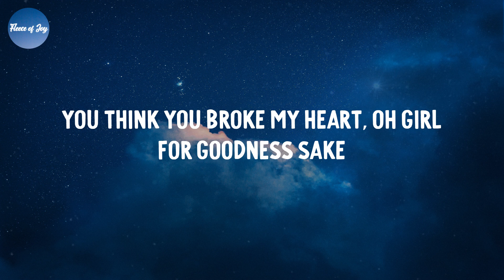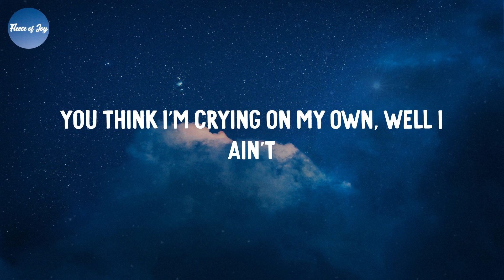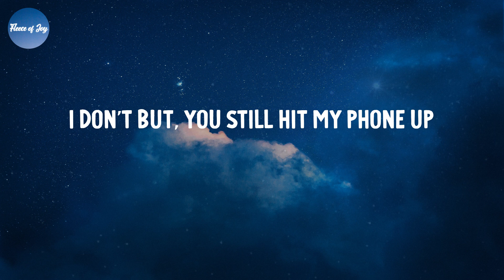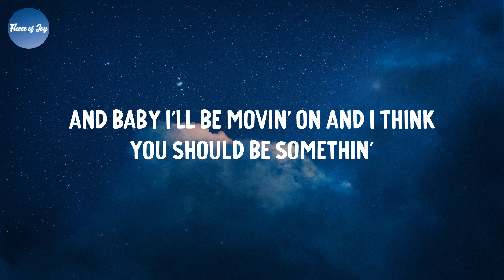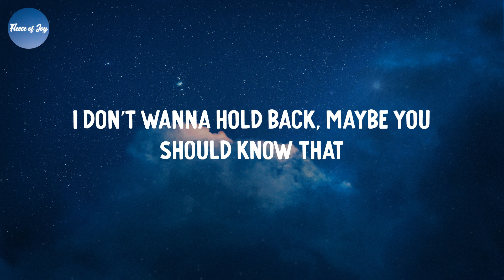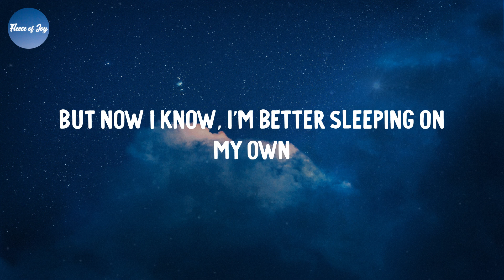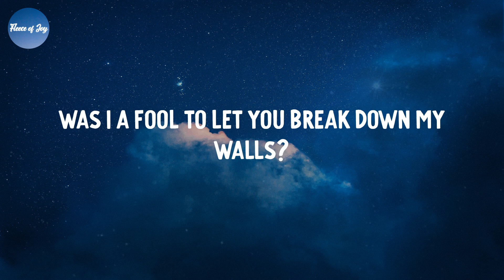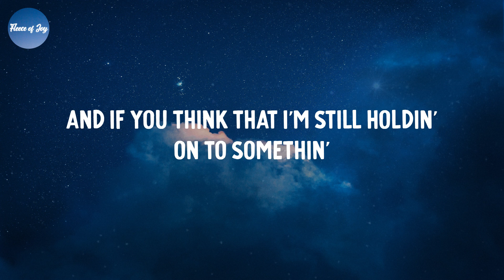Love Yourself - Justin Bieber (Lyrics)